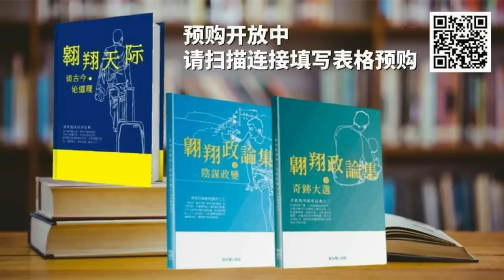社團註冊局對巫統展延黨選看法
【直播贊助：東亞餅家🥮鄉月月餅｜新山老字號70年歷史｜斤兩十足用料實在｜美味好吃年年都賣到斷市｜100%天然材料無化學添加｜無防腐劑及色素｜包裝精美美觀大方送禮佳品｜讀友鐵粉享有10%無低消折扣｜滿百元全西馬免郵費｜首炮推出大受好評的水果月餅98元即可買到｜也可客制禮盒賀卡｜招鐵粉代理及新山區員工｜欲購及詢問請點擊網站或聯繫：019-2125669 】